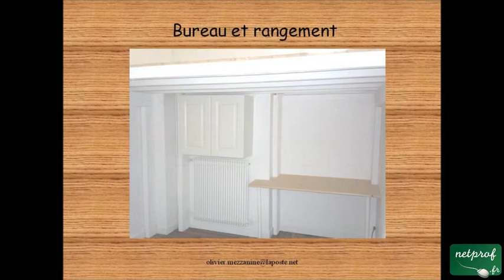Création d'une mezzanie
Cours netprof.fr de Bricolage / Divers
Prof : Olivier